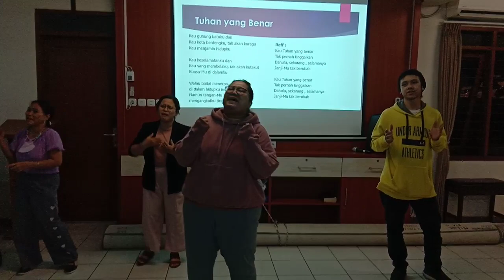TUHAN YANG BENAR - Persekutuan Doa Fire Youth Community | Senin, 13 Maret 2023